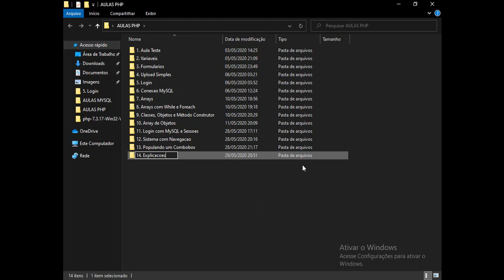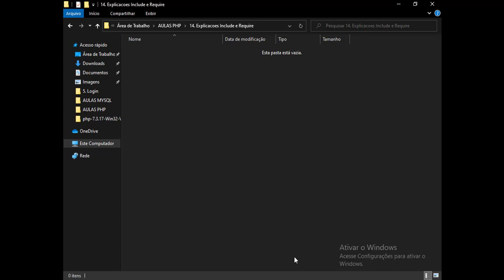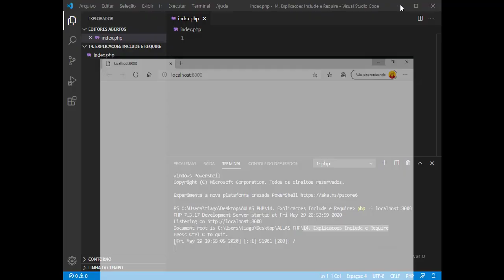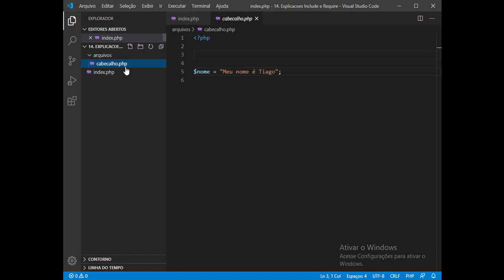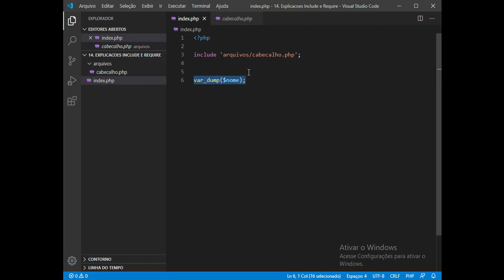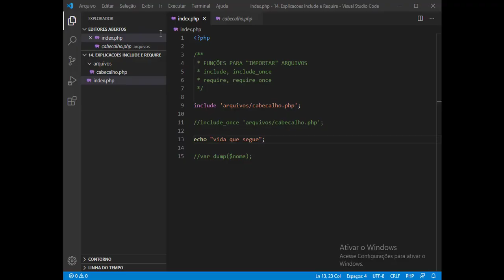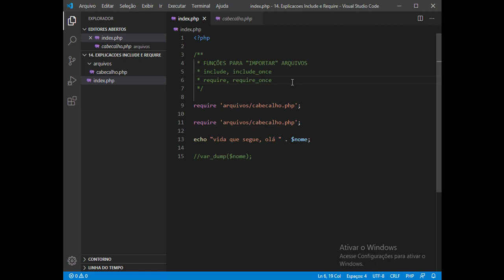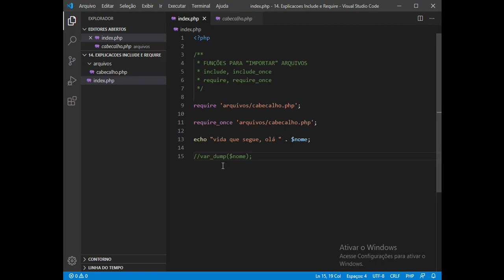PHP - EXPLICAÇÕES ADICIONAIS SOBRE INCLUDE, INCLUDE_ONCE, REQUIRE E REQUIRE_ONCE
Nesta aula demonstro o funcionamento das funções include, include_once, require e require_once do PHP. Também mostro como funciona o escopo das variáveis quando incluímos um arquivo no contexto de excecução. Esse conteúdo é primordial para entender o funcionamento da navegação por rotas.